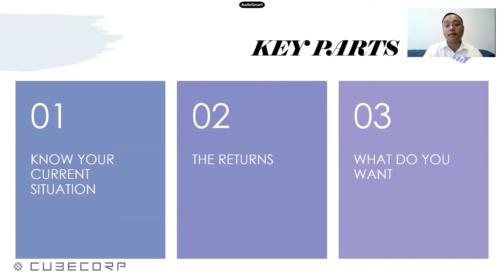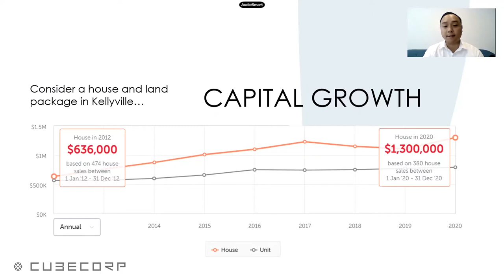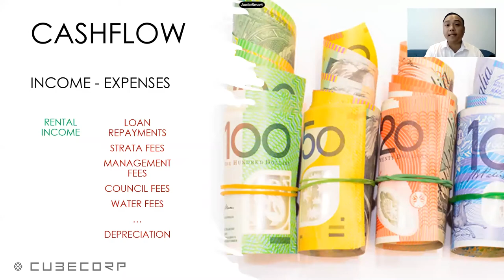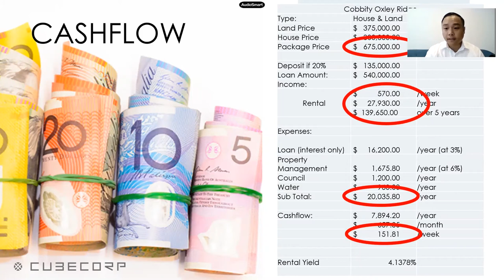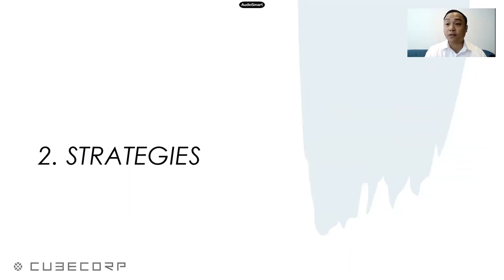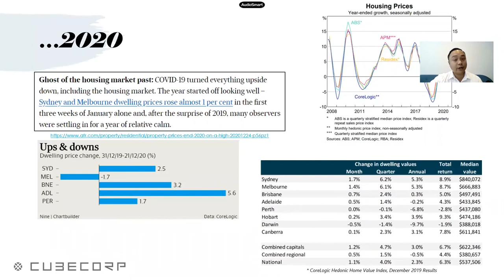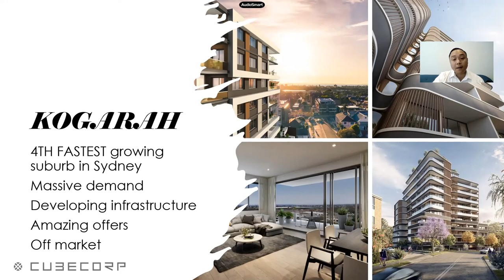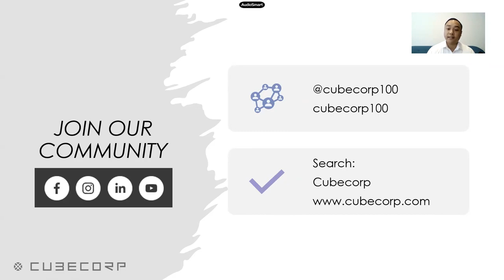AMSC TED-Talk Series: Investment Strategies in an Ever-Changing Property Market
Episode 3 AMSC TED-Talk Series - "Investment Strategies in an Ever-Changing Property Market" by Mr Mark Coronel and Ms Grace Ouyang from AMSC Corporate Member CubeCorp.

AMSC Corporate Member representatives Mark and Grace talk about what investors need to know prior to making the right investment decision - understanding your own financial situation, cash flow and the different strategies that apply to each individual circumstance. Backed up by actual case studies and real numbers, it's a great introduction to those looking to invest or better manage their assets or portfolio.